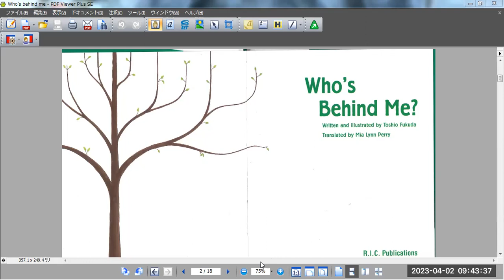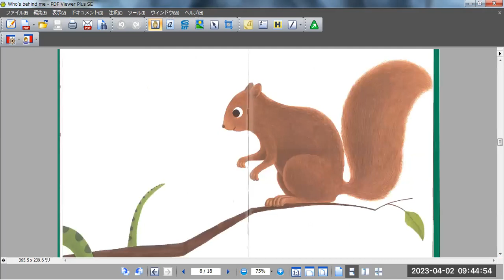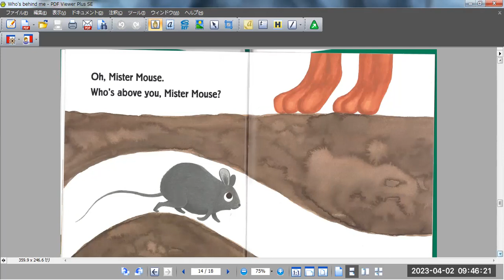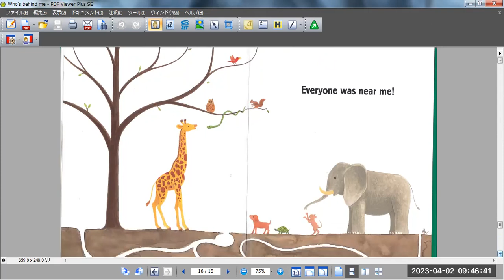Who's behind me?